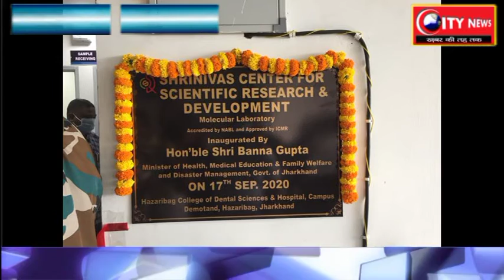हज़ारीबाग़ ---मील का पत्थर साबित होगा श्री निवास स्थित आरटी पीसीआर लैब ---स्वास्थ्य मंत्री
आशीष कृष्णन की रिपोर्ट